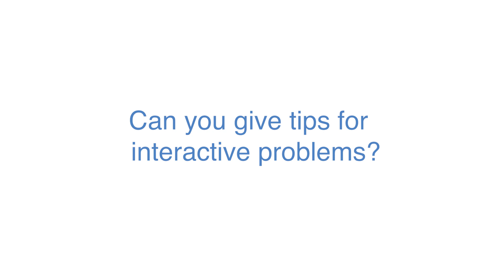Tips for Interactive Problems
Interactive coding problems are less familiar in some parts of the world. Contestants from universities who have done well in past World Finals offer some tips for solving them successfully.